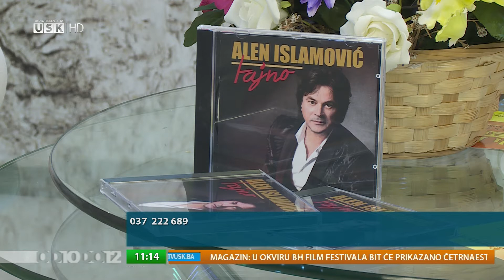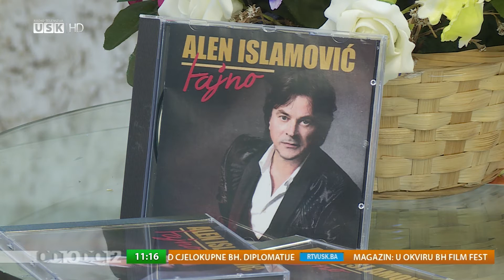OD 10 DO 12: NAJAVA KONCERTA POVODOM 47. INTERNACIONALNE UNA REGATE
U prijepodnevnom programu RTV USK, magazinu "OD 10 DO 12", gostovao je Alen Islamović poznati bihaćki i regionalni izvođač rock hitova koji je najavio koncert povodom 47. Internacionalne Una regate. Uživajte!